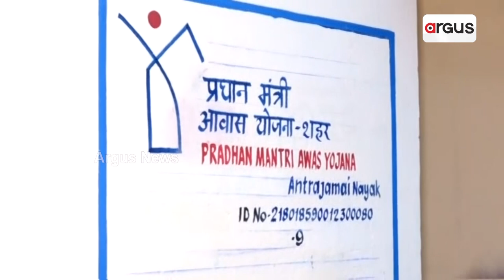ଅନ୍ତର୍ଯ୍ୟାମୀଙ୍କୁ ଭେଟିବେ ପ୍ରଧାନମନ୍ତ୍ରୀ || Antarayami Nayak || PM Narendra Modi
ପ୍ରଧାନମନ୍ତ୍ରୀ ଘର ଉଦ୍‌ଘାଟନ କରିବା ଜାଣି ଖୁସିବ୍ୟକ୍ତ କଲେ ଗାଢ଼କଣ ଶବରସାହିର ଅନ୍ତର୍ଯ୍ୟାମୀ ନାୟକ ।